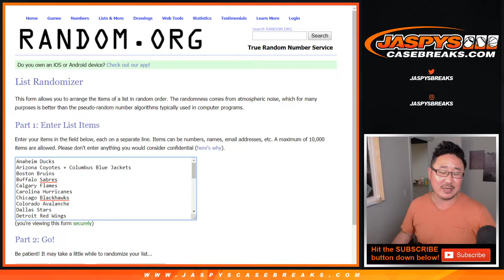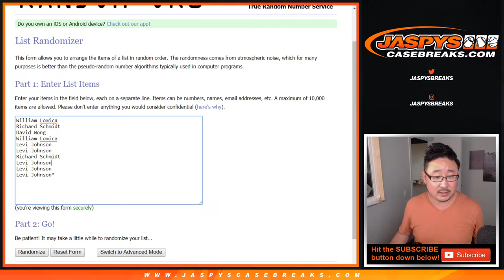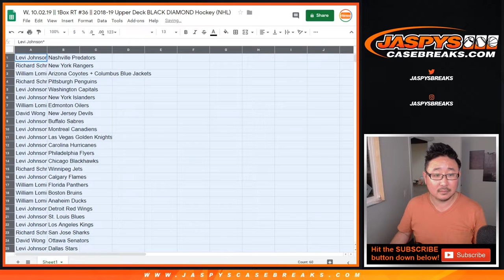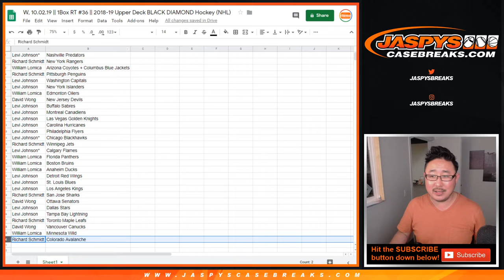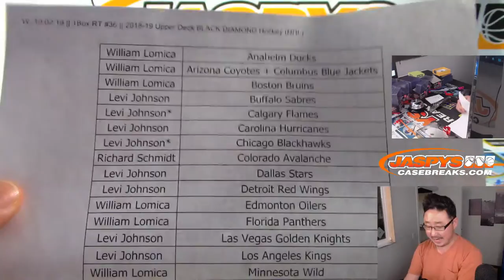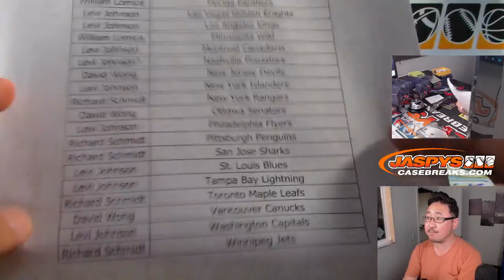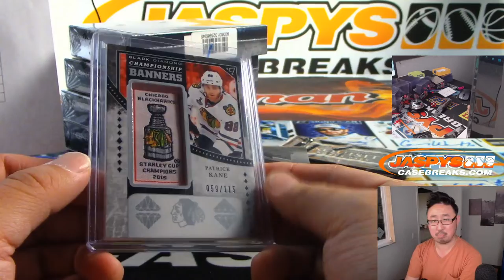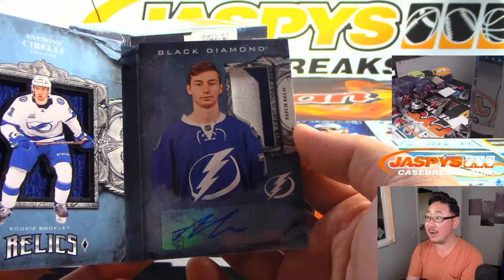W, 10.02.19 || 1Box RT #36 || 2018-19 Upper Deck BLACK DIAMOND Hockey (NHL)